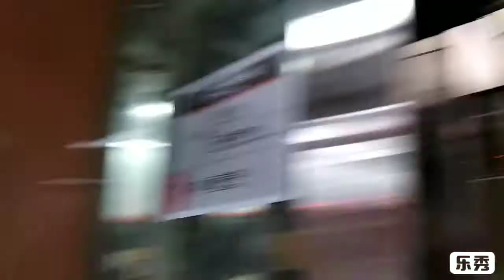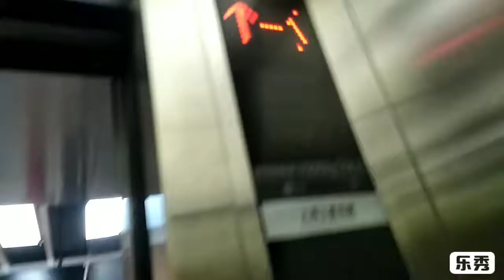2 talking Shanghai Mitsubishi elevators at Xiamen Metro Line 1 Gaoqi Station Xiamen Fujian China